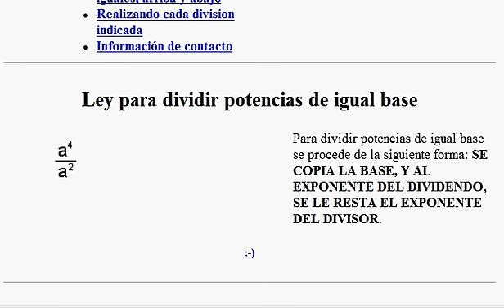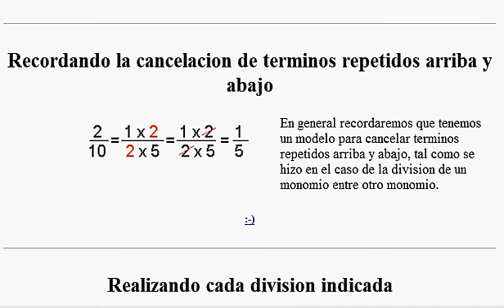ALGEBRA: Division de un polinomio entre un monomio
Algoritmo y procedimiento para dividir un polinomio entre un monomio